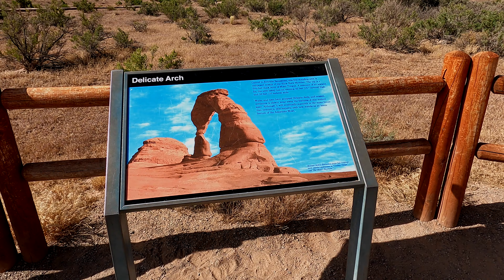가장 인기 있는 Delicate Arch로 가다 Arches NP, Utah 나의 찬미 최명자 4K